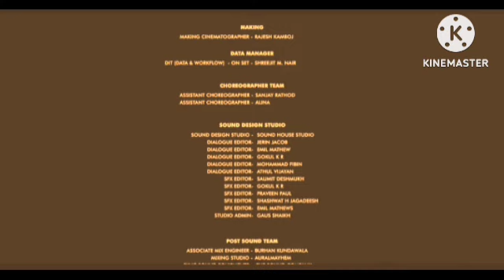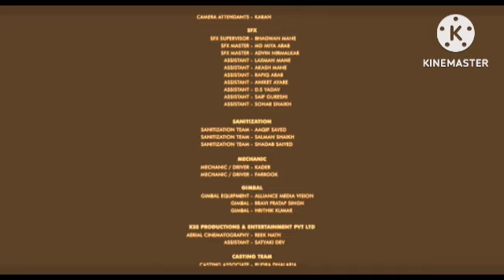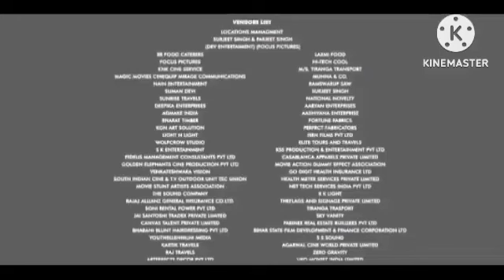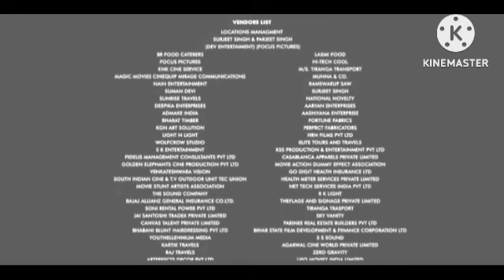Lamhe Review Explained & Facts HD | Anil Kapoor | Sridevi | Anupam Kher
This is not a Movie. I have discussed Lamhe facts, Satellite & OTT Details, Preproduction-Post Production & Filming Details, Budget & Worldwide Lifetime Box-Office Collection Details, deep story analysis & Explanation

Ignore-Tags